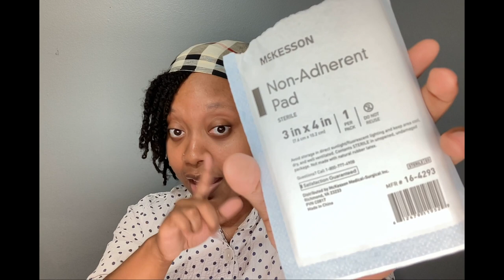VLOG: Breast Reduction Surgery(post-op week 2)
If you're considering getting a breast reduction, this video is just for you! I'll talk about the good, bad, and ugly when getting this procedure and what the process is like while recovering.
I also share what has helped me while recovering and why.

Links are below:
1. Band-Aid Large Non-Stick Pads - 10ct

McKesson Non-Adherent Dressing, Sterile, 3 in x 4 in, 100 Count, 1 Pack

3. Maternity Pillow

4. Miralax